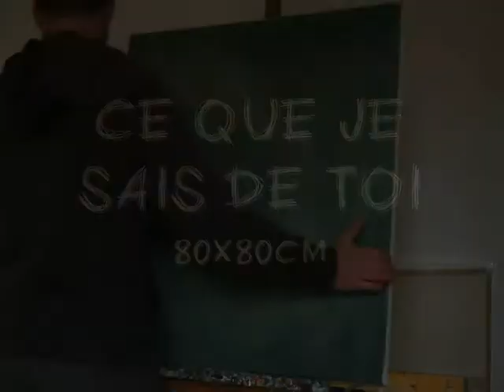JE QUE JE SAIS DE TOI